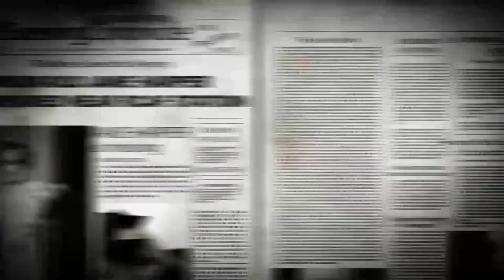6 novembre 2020